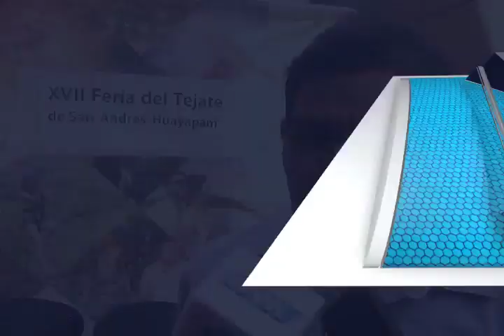FERIA TEJATE MVM TELEVISIÓN